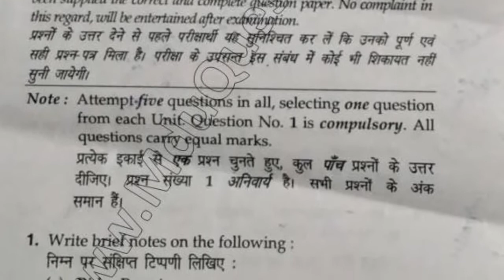2019 Mdu BCom Pass 3rd Sem Fundamentals of Insurance Question Paper